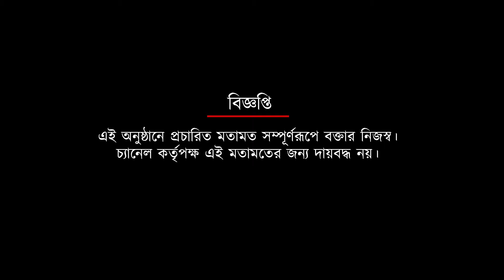লকডাউন "উপহার" দিল ময়দানে নতুন ফুটবল কর্ত্রীর- দেখে নিন সেই অজানা কাহিনী | Spot On News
লকডাউন "উপহার" দিল ময়দানে নতুন ফুটবল কর্ত্রীর- দেখে নিন সেই অজানা কাহিনী